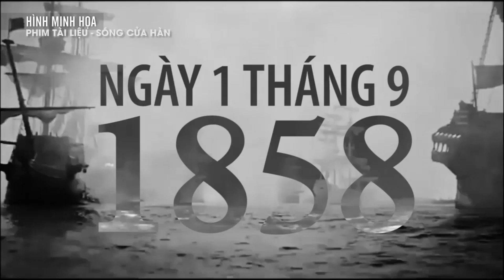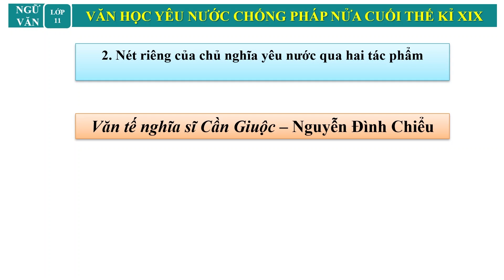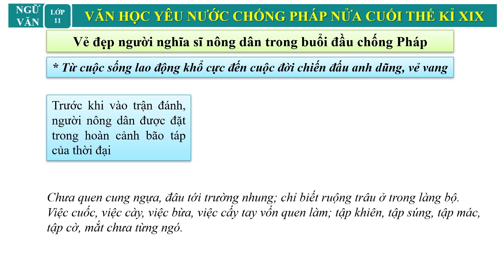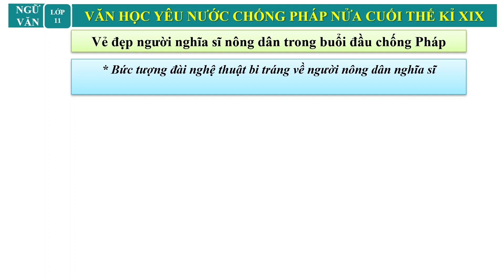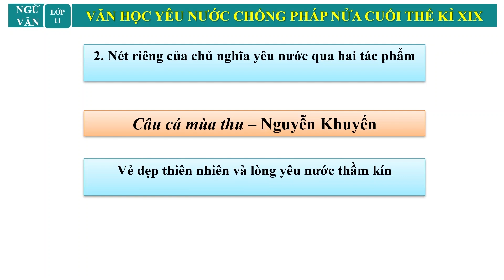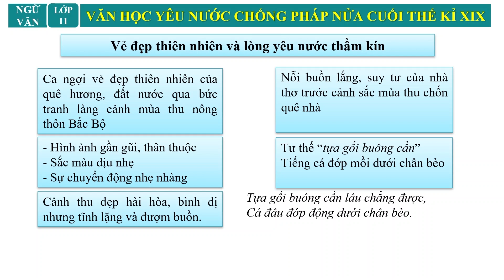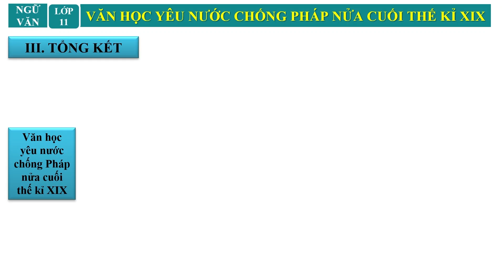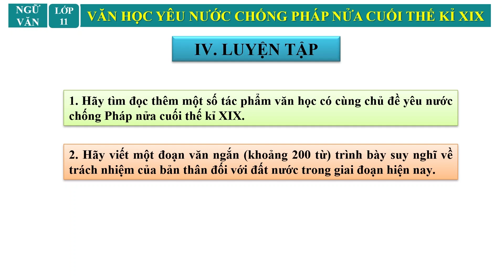4 Co Dung Ngu van K11 Van hoc yeu nuoc chong Phap Nguyen Khuyen